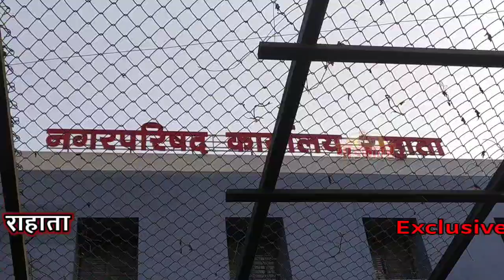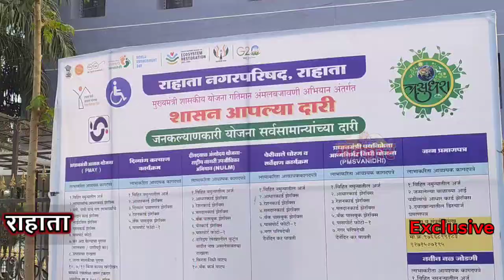राहाता शहरात बाथरूम 'फोटोकांड' Women photo scam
महसूलमंत्री राधाकृष्ण विखे पाटील यांच्या मतदारसंघात
बाथरूम 'फोटोकांड' Women photo scam!

Photos of women workers shoot from backside in Rahata city by Mukadam. Bathroom photoscam used to threat women.

महिला कर्मचाऱ्यांंचे बाथरूम फोटो काढून दमबाजीचे प्रकार !

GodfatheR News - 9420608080